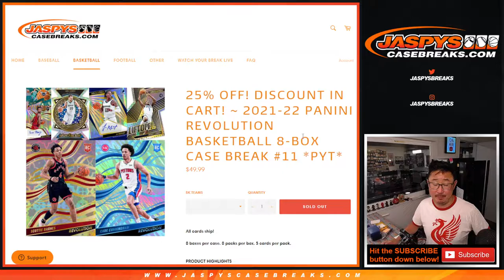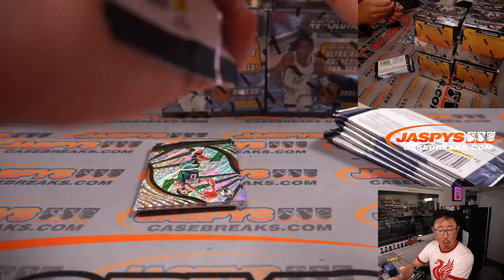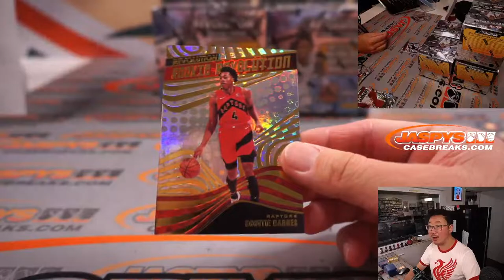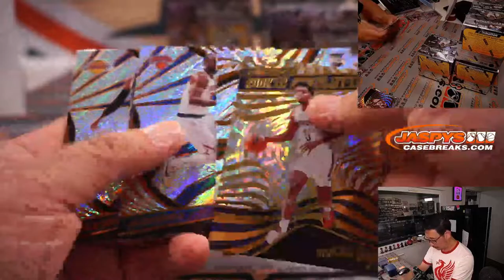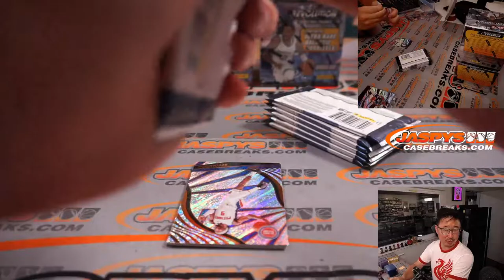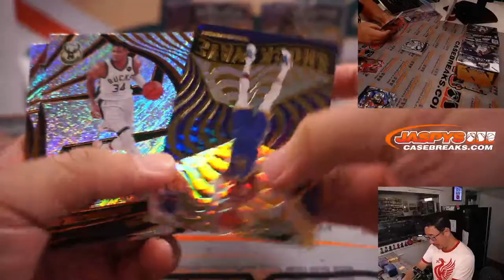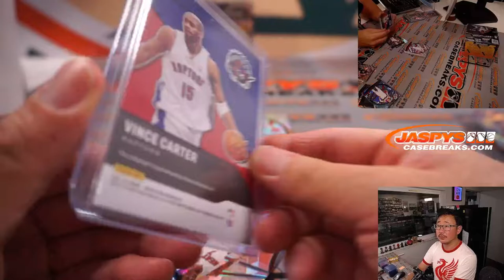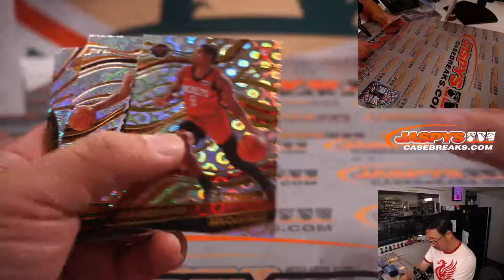Tu, 05.03.22 ~ 2021-22 PANINI REVOLUTION BASKETBALL 8-BOX CASE BREAK #11 *PYT*